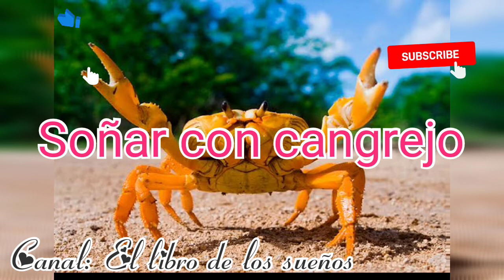Soñar con cangrejos